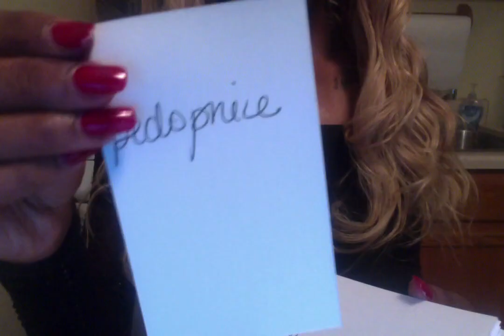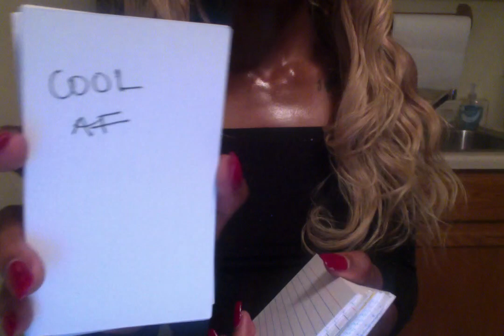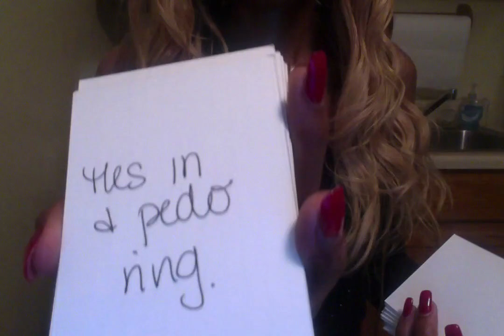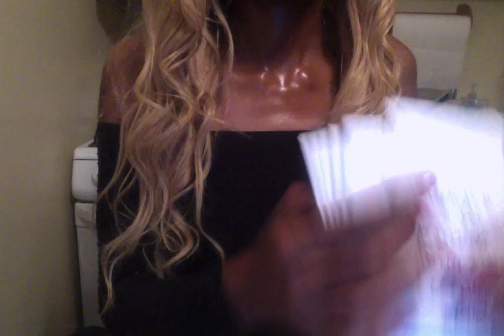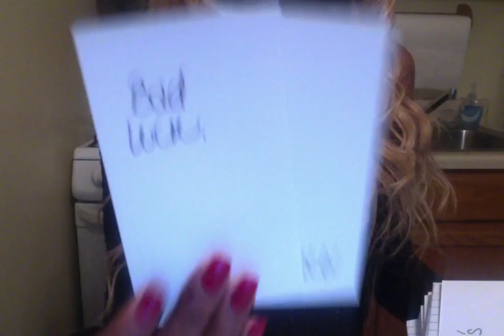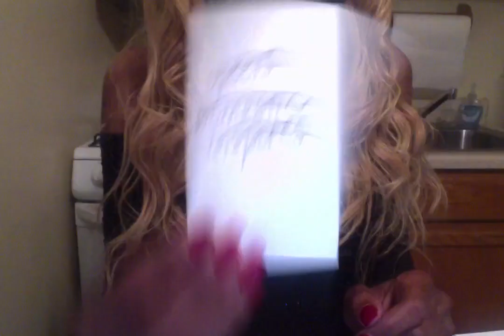This cult coven popping up soon holiday ritual no rest for the wicked paying neighbors as well